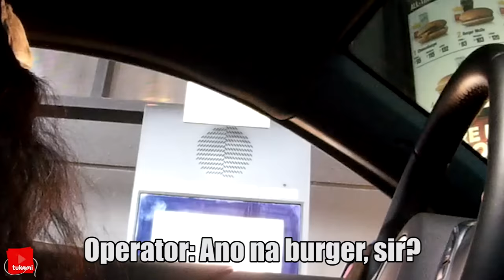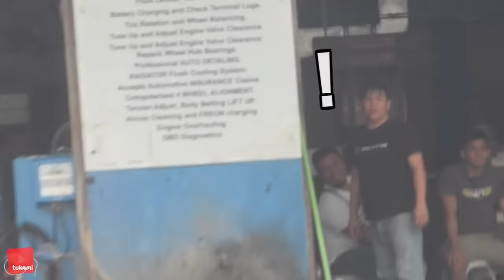"Taong Grasa (Homeless) / Rich Kid" PRANK PART 3 (Driving Sports Car)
Hohohooy mga Tuko! A lot of you requested this and now we bring you Taong Grasa (Homeless) / Rich Kid Driving Sports Car!!! LezgOo!

Thanks for all your support mga Tuko! Tuloy tuloy lang ang Good Vibes! Peace!

WARNING: Please don't download this video and re-upload to your own channel, account or Facebook page.